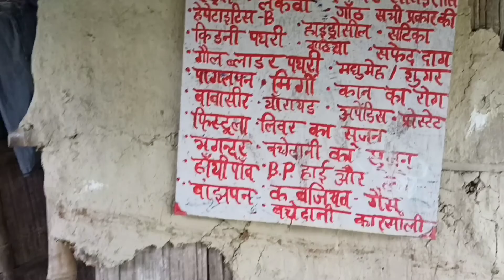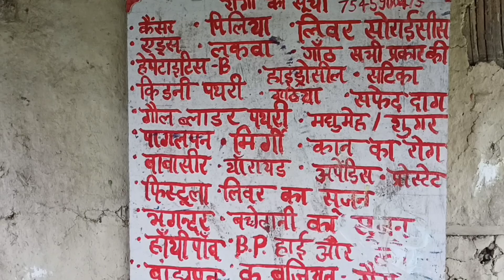MY FIRST BLOG2022/MY FIRST VLOG 2022 //मेरा पहला ब्लॉग २०२२// sauravJoshiblog#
MY first time hai
hello doston kaise hain aap to aap log Ko Bata de ki yah mere jivan ka pahla block hai kabhi pahla block hai Jo mere jivani per hai aur meri yah aur aap logon ke liye yah bahut hi acchi sa block hai please mere channel ko like

My first vlog 2022My first vlog